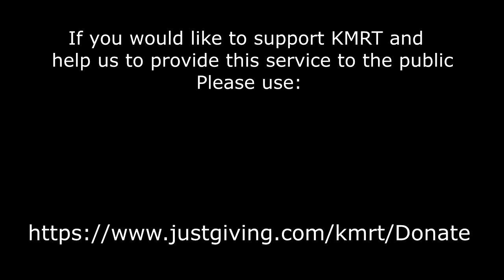93. Brutal conditions on Kinder Scout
A couple were attempting a circular route around the edge of the Kinder plateau.  They were overcome by the difficult conditions as they moved on to the western edge path.  Strong winds and darkness prevented them from continuing, so they called for help.  By the time we arrived they were starting to suffer from hypothermia, so we warmed them up and managed to walk them down to safety.